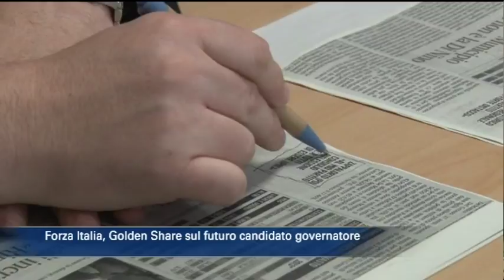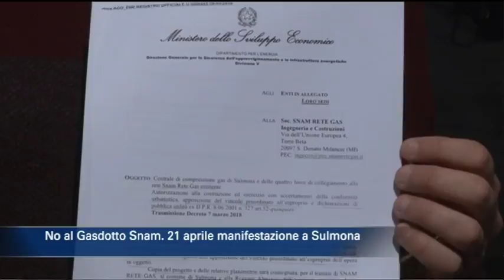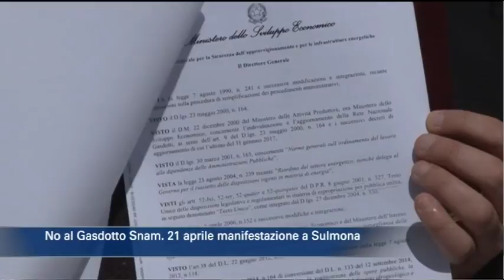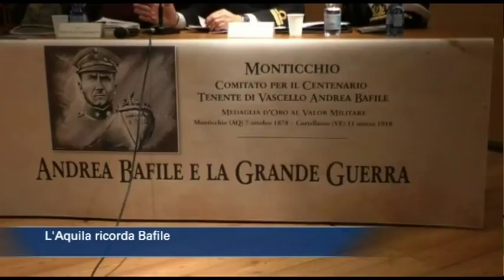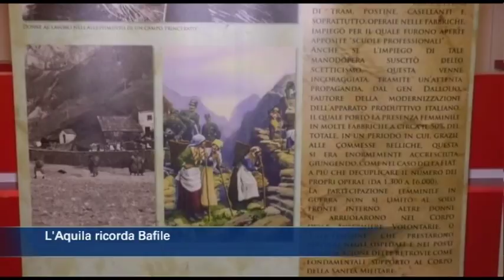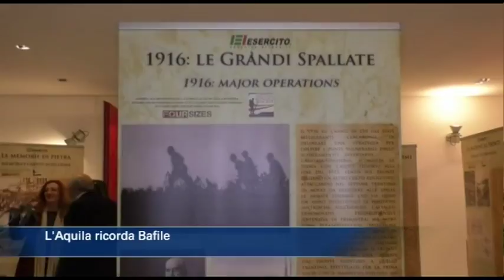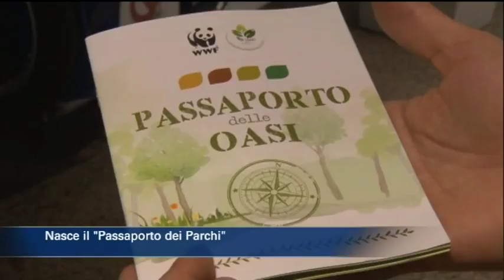TgSei Edizione delle 19 Sabato 10 marzo 2018